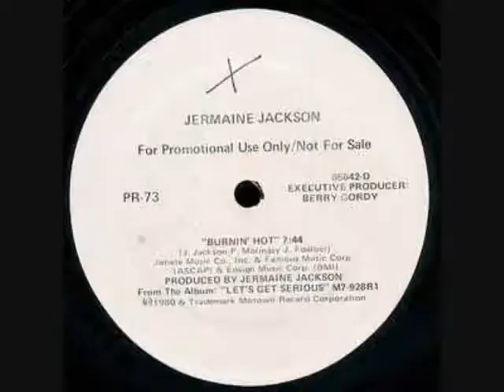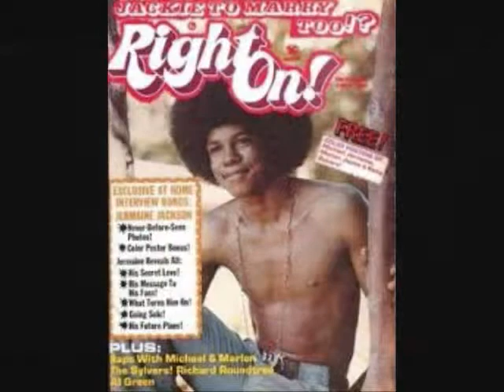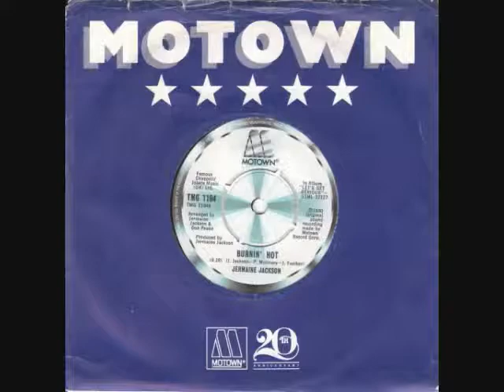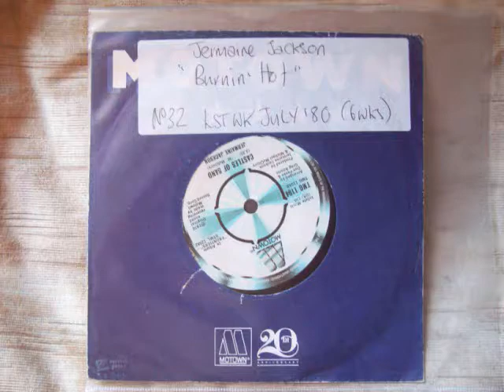Jermaine Jackson - Burnin Hot No.32 Last Week July 1980 UK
Jermaine Jackson - Burnin' Hot (Original Vinyl)(RadioSpeed) Got to No.32 in the last week of July 1980 in the United Kingdom. Uploaded  by former Radio DJ John Magnetron. And Going by the Guinness Book of Hit Single Records and the British Book of Hit Singles, which was compiled from information that was gathered by organizations such as the British Market Research Bureau, the New Music Weekly and Gallup. As well as falling back on the overlay of chart music seen on other Internet sites which reflects chart positions of music in the same periods. These Chart positions should, therefore, be the same as the BBC Chart positions as they were played at the time. But it should be noted that the said ‘book entries’ are found in these uploads and that chart positions from ’The Official Chart Company Internet site’ are not the same reflection although similar.  The importance of the Public Playing the original Vinyl on certain internet sites, are recognized and appreciated in certain professional fields such as Radio, as it helps program organizers check that the tracks that are now used  from Compact Disc, Mp3 Wav and Wma tracks of the same music, are, in fact, the definite article and not re-recordings or the same music played at a different speed. (RadioSpeed) in the UK was not a definite or purposeful difference, but was about 44,43 or 42 R.P.M caused by both, in different Radio Studios, cases of ’loss’ such as, Electrical, and Mechanical, heat resistance and, more so, drag from the Tone Arm. In Cases where a Record Deck had a variable speed, it is possible that the DJ’s made them turn that slightly bit slower so as, more often, over run, ‘News Time’ etc, as you could always fade the record out, but a DJ’s Nightmare is always being left with nothing to say, the minute before the hour. So a song played  now at (RadioSpeed) such as it was unpredictably during, for example, the 1970’s, the equable slower speed from the past, will bring back more memories than any old nostalgic tune that has somehow, now, speeded up. Of Course, The re-productive qualities of 45's through these sites are not good enough for professional use!